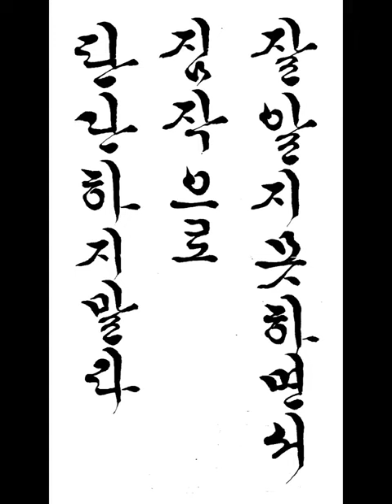잘 알지 못하면서 짐작으로 판단하지 말라 Don't judge by your guesses when you don't know well 짧은명언 a short statement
잘 알지 못하면서 짐작으로 판단하지 말라
Don't judge by your guesses when you don't know well